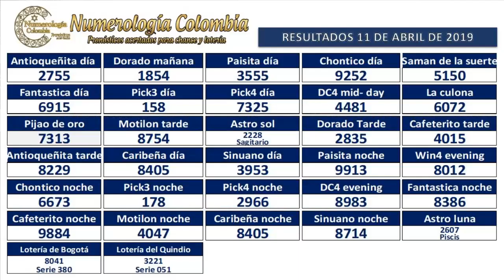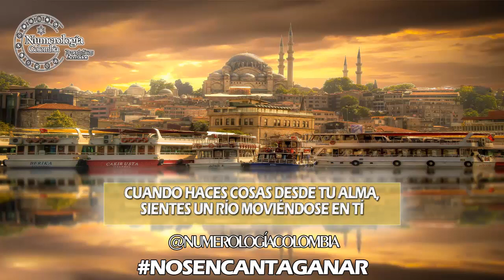Pronóstico para lotería y chance 4 cifras 12 Abril 2019